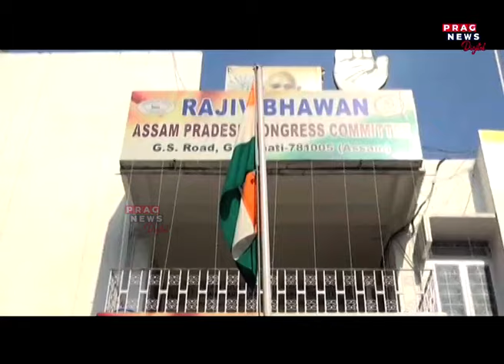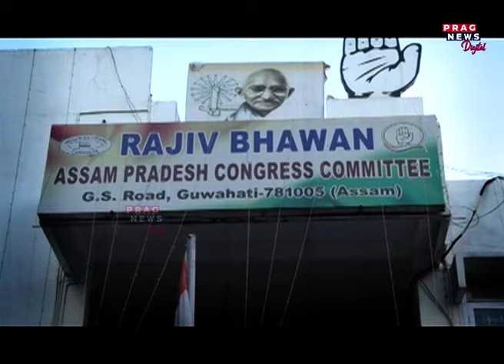Un-united Opposition in Assam | BJP will sweep all the seats | What is the arithmatic?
Update yourself with the latest happenings of oppositions preparation for the upcoming Lok Sabha elections. Watch the full clip to know more about this story.